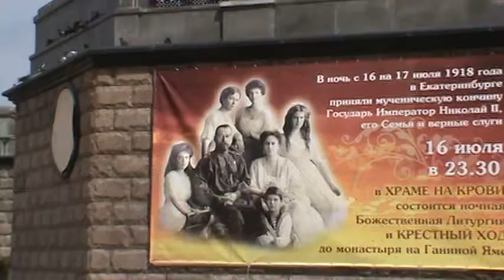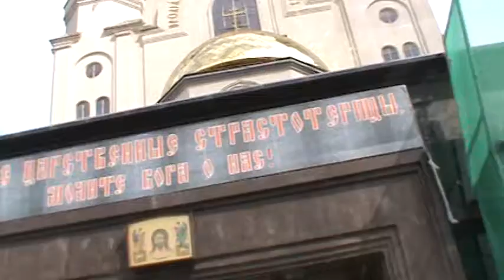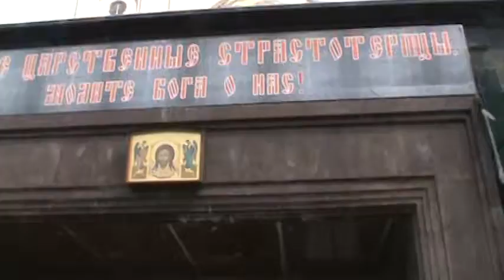GS332 Храм-на-Крови (Екатеринбург)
Храм-Памятник на Крови́ во и́мя Всех святы́х, в земле́ Росси́йской просия́вших
Храм был построен на месте, где в ночь с 16 июля на 17 июля 1918 года был расстрелян последний российский император Николай II и его семья.